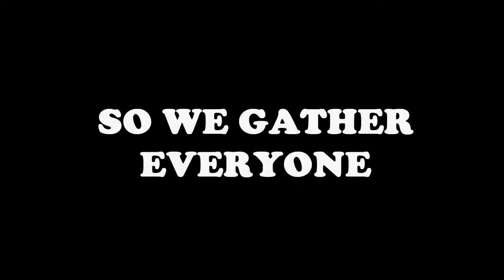Fortnite FM S4 Trailer |Breaking The Endless Loop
Season 4 Coming soon dont worry